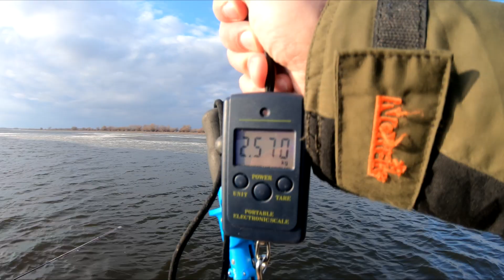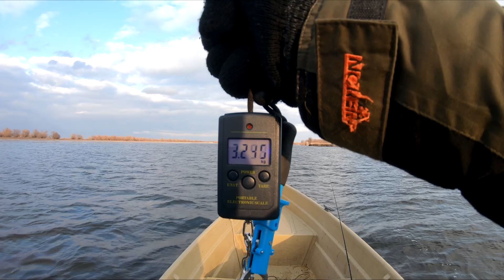Огромные СУДАКИ на спиннинг. РЫБАЛКА в Астрахани февраль 2020.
Рыбачил тут !!!👇
"На крючке" Астраханская область,
Красноярский район, Село Бакланье тел.

Друзья привет !!! Вы смотрите Рыбалка по-простецки!
Представляю первое видео с рыбалки в Астрахани.

Не сидится мне на месте.
Решил я отправиться на рыбалку в Астрахань.
Преодолев путь в 1500 км, я оказался в Астраханской обл, село Бакланье на рыболовной базе На Крючке.

Вода открыта поэтому рыбалка будет на спиннинг,
Нацелен половить трофейного судака, щуку и жереха.

Первый день пришлось пробираться сквозь лед к рыбным местам, сильный ветер осложнял рыбалку но нам удалось поймать ТРОФЕЙНОГО СУДАКА на джиг.

Приманки на судака которые работали это Relax King Shad 4 и груз 30-34гр